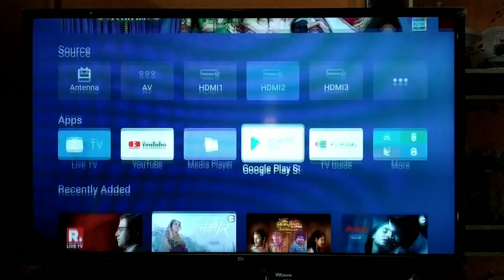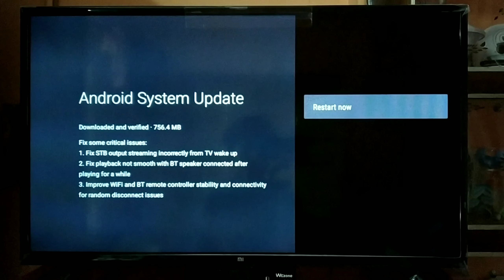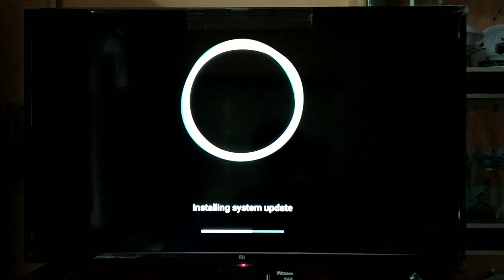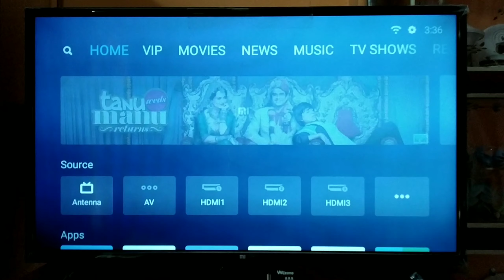Mi TV 4A Pro New Software Update Available, New Feature & function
Xiaomi has rolled out an important software update for its smart TV users in India. This is also the first software update Xiaomi has rolled out to its Pro smart TVs. The update is available for Mi LED TV 4 Pro, Mi LED TV 4C Pro, and Mi LED TV 4A Pro.

“Here is the first update for Mi LED TV Pro. We request you to go through the steps mentioned in this thread to update your Mi LED TV Pro to the latest version. This update includes few fixes and optimizations. Update now and elevate your TV viewing experience,” said the company on its forum.

How to update your Xiaomi smart TV

In order to download and install the latest software build on your smart TV, go to “Settings” and scroll down to “About.”

Next tap on the “System Update.” Android system will automatically detect the update and start installing. Ensure your TV is connected to an active internet connection.

After installing the update, your Xiaomi smart TV will automatically reboot.